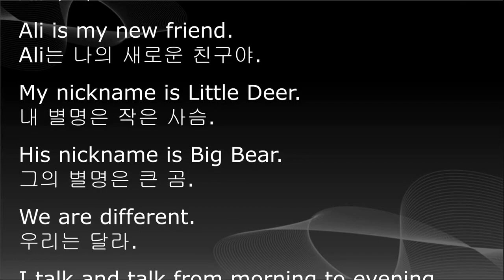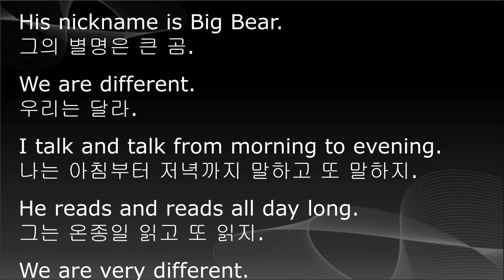중학교 1학년 영어, 교과서듣기, 중1 영어, 1단원, 미래엔 최연희, 한줄 본문 해석, 예비중 영어